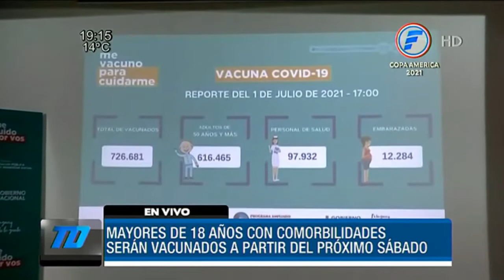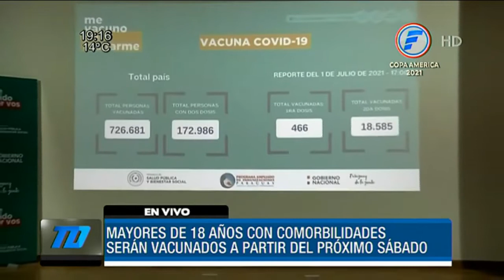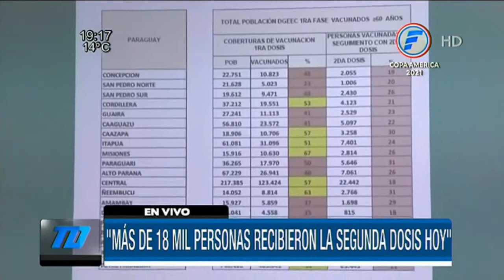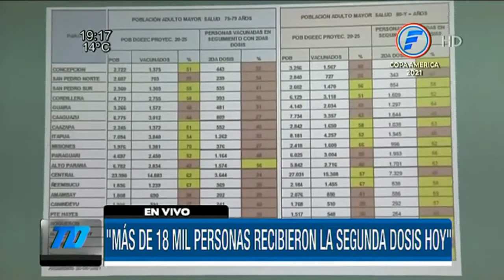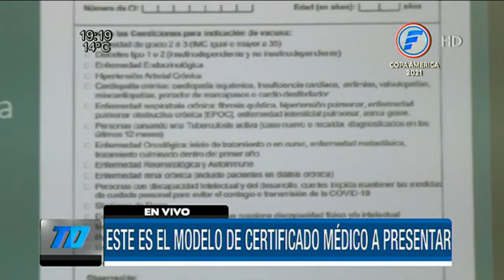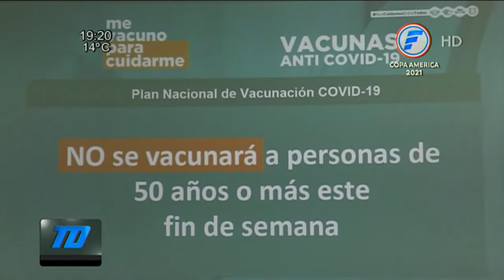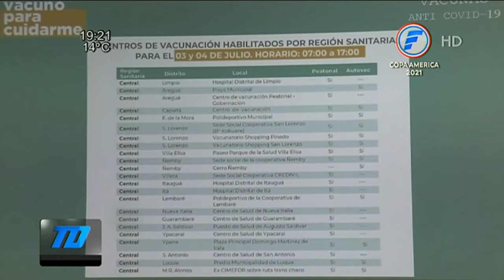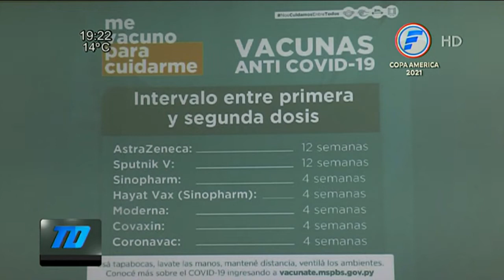El fin de semana vacunarán solo a personas de 18 a 49 años con enfermedad de base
En conferencia de prensa, autoridades sanitarias anunciaron que este sábado 3 y domingo 4 de julio sólo las personas de 18 a 49 años con enfermedades de base recibirán la dosis contra el coronavirus. "No se vacunará a personas de 50 años o más", expresó el Dr. Héctor Castro, director del (PAI).